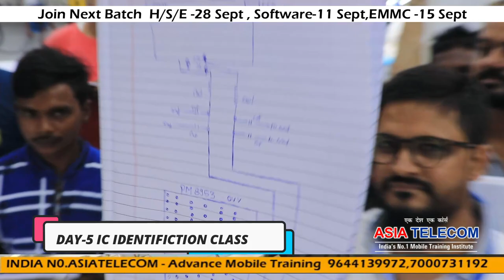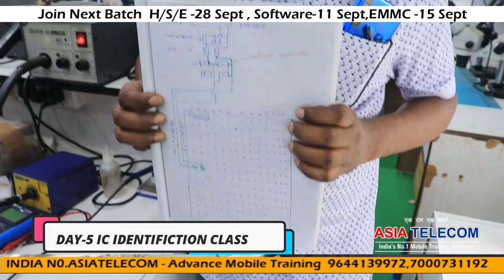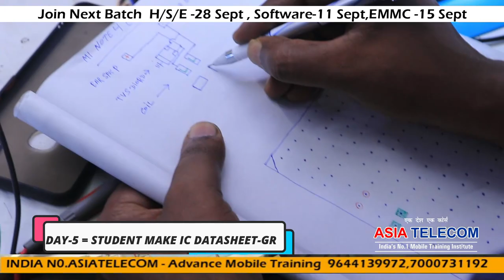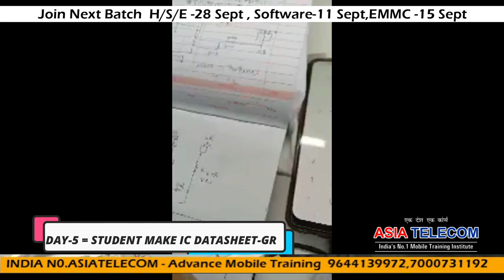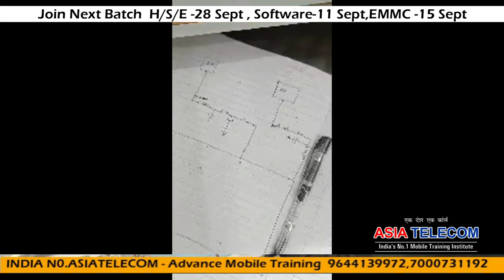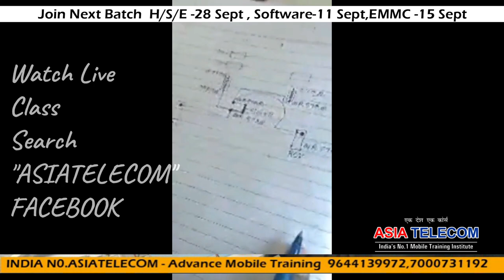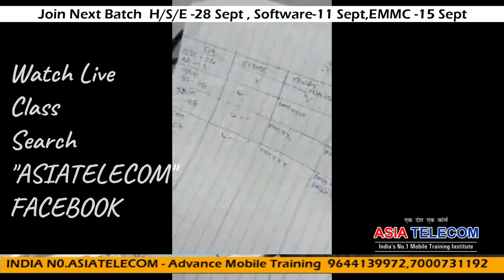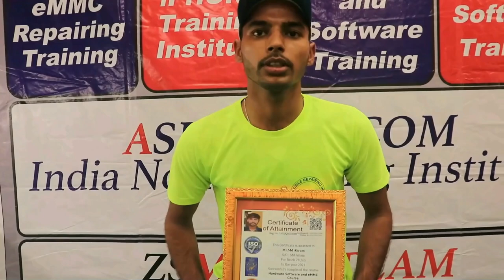HOW TO MAKE IC DATASHEET - OWN GR अब Borneo Tool की जरूरत नहीं पड़ेगी - सीखो हमरे स्टूडेंट से